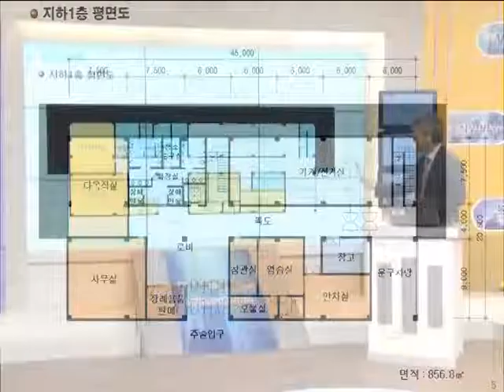나도할수있다! 공공디자인 5강(도시의 혐오시설)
제5강 도시의 혐오시설
강사 : 한양대학교 이노베이션대학원 정희정 교수